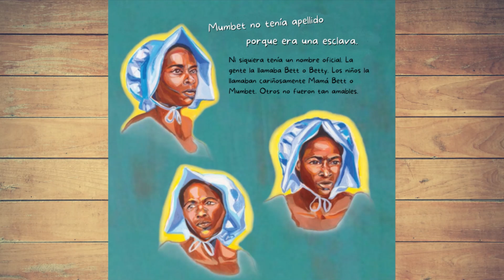Mumbet Su Declaración de Independencia Libro en Voz Alta, Libro Bilingue, Para Niño Inglés y Español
¡Bienvenidos a Teacher Toast! Nuestro entorno de aprendizaje está aquí para brindarles a los maestros, padres y cuidadores, muchos de los libros de cuentos más entretenidos para sus hijos. Libros que ayudarán a tus hijos a aprender a leer, a relacionarse, desarrollar relaciones, conciencia, emociones y autoexpresión, todo a través de estos maravillosos cuentos e ilustraciones.

Sobre este libro:
Elizabeth Freeman, también conocida como MumBet, una esclava de Massachusetts, creía que todos tenían derecho a la libertad. Mumbet anhelaba ser libre, pero ¿cómo? ¿Alguien la ayudaría en su lucha por la libertad?

¡Asegúrate de visitar la editorial, el autor y el illustador para ver más libros increíbles como este!

Canción de fondo: Fractal of Light
Artista de Canción: Chris Haugen

Puedes mostrar tu apoyo a nuestra página comprándo un café ☕️

Apoya al autor comprando una copia de este libro para tu pequeño.
Compra El Libro: (Copia en Ingles)

Descargo de responsabilidad:
Este canal y los libros son solo para fines educativos.
El texto y las ilustraciones no son de nuestra propiedad. Si disfrutó de este increíble libro, apoye al maravilloso autor; Gretchen Woelfle, comprando un ejemplar de su libro.
Si usted es el autor/editor del libro y desea que eliminemos el video, le agradeceríamos mucho que nos lo notifique con una nota por correo electrónico a y eliminaremos el video de inmediato. ¡Gracias!
Los enlaces de Compra El Libro en esta descripción pueden ser enlaces de afiliados, lo que significa que si hace clic en uno de los enlaces, recibiremos una pequeña comisión sin costo alguno para usted. Esto ayuda a mantener nuestro canal y nos permite continuar haciendo videos como este. ¡Gracias por apoyar a Teacher Toast!

Legal: Todo el material con derechos de autor es propiedad exclusiva del titular de los derechos de autor. Este video está protegido por la Ley de Uso Justo - 17 U.S.C. § 107, Sin perjuicio de las disposiciones de las secciones 106 y 106A, el uso legítimo de una obra protegida por derechos de autor, incluido dicho uso mediante la reproducción en copias o fonogramas o por cualquier otro medio especificado en esa sección, con fines tales como críticas, comentarios, informes de noticias, la enseñanza (incluidas varias copias para uso en el aula), la beca o la investigación no constituye una infracción de los derechos de autor.